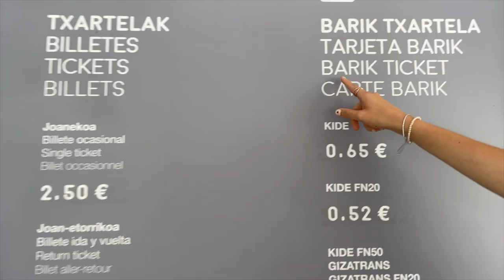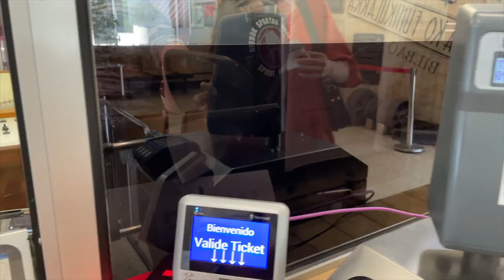The Best View in Bilbao (Northern Spain) - Funicular de Artxanda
Finally got to visit this spot with some good weather. The view is amazing. Enjoy the video :)